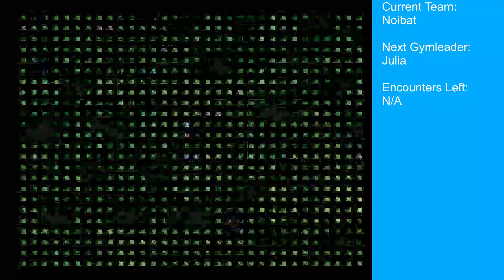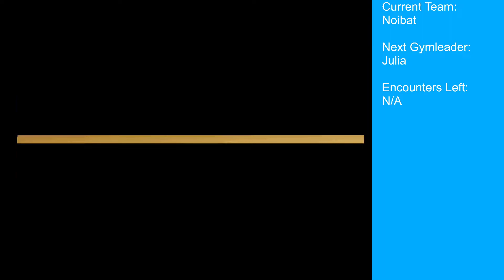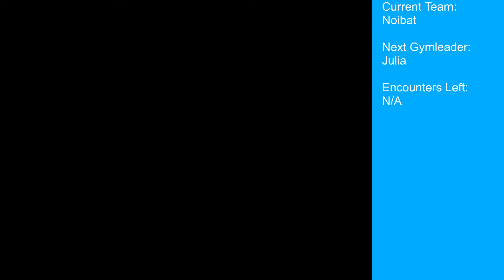Pokemon Reborn Mono Dragon Pt 2- Pick your poison. Luck or time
joke on you, debug eliminates time. spoiler- this will be only 1 of 2 times ill actually use it. Supersonic + screech could in theory win but... i checked the odds and its worse than some of the other dumbass stuff ive done in ruina. only other option was to evo.